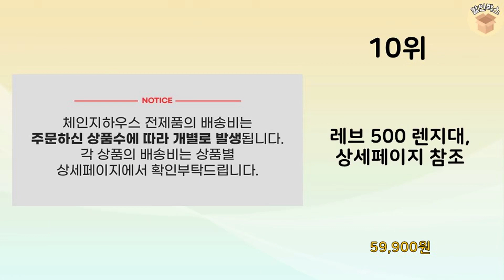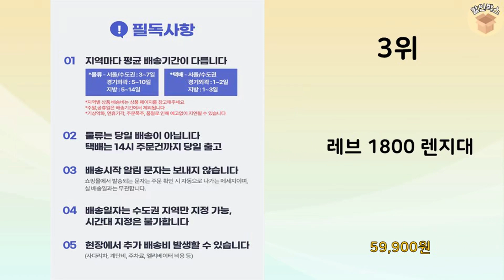2023년 가장 많이 판매 된 렌지대 인기 TOP 10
2023년 불티나게 팔린 렌지대 TOP 10을 소개해드립니다.

10위 : 레브 500 렌지대, 상세페이지 참조

9위 : 조립식 스마트 전자렌지수납장 선반 렌지대 밥솥다이 진열장 3단

8위 : 동서가구 이즈 앤디 1200 멀티 렌지대 방문설치

6위 : 동서가구 이즈 글랜 800 멀티 렌지대 방문설치

5위 : 하이앤드리 스타 1200 에어프라이어 전자레인지 토스트기 렌지다

2위 : [가구레시피] 튼튼한 국내생산 조립식 시그니처 2단3단4단5단

1위 : 오브제 전자 렌지 밥솥 수납장 선반 렌지대 600, 화이트

 감사합니다